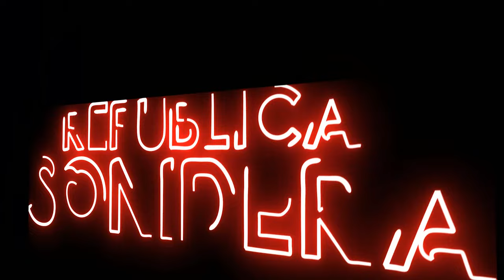SONIDO LA CONGA EN TEXCOCO TOCANDO UNA CUMBIA CON CLARINETES